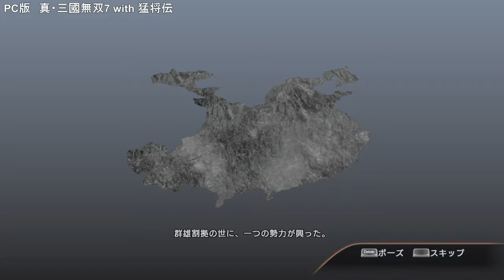GSTV12 PC版 真・三國無双7 with 猛将伝 part2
ゲームシグナルTV 第十二回 PC版　真・三國無双7 with 猛将伝　将星モードクリア　実況＆雑談
Publisher: TECMO KOEI GAMES